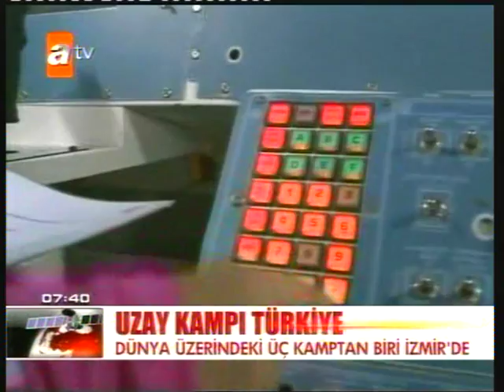Uzay Kampı Türkiye ATV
3 Şubat 2012 tarihinde ATV Haber'de yayınlanan Uzay Kampı Türkiye haberi. 5-18 yaş grubundan çocuklar ve gençler için yaz ve kış kampı, İngilizce yaz kampı, sömestr programları, kış bilim kampları Uzay Kampı Türkiyede!

NASA tasarımlı simülatörlerle uygulamalı uzay bilimleri ve teknolojileri eğitimi veren, bilim merkezi Uzay Kampı Türkiye'nin yaz gelişim programları hakkında bilgi almak için tıklayın

Uzay Kampı Türkiye'nin YouTube sayfasına hoş geldiniz. Basında çıkan haberlerimizi ve hazırladığımız videoları kanalımızda bulabilirsiniz.

Uzay Kampı Türkiye'nin Resmi YouTube Sayfasıdır